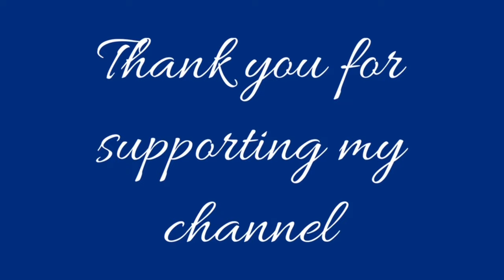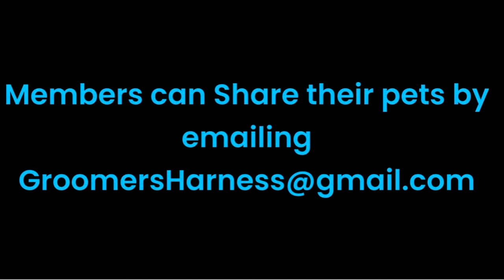Scottish Terrier Dog Grooming Tips.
Grande Style Dog Grooming no longer grooms dogs over 20 lbs. This video was made during a time when I was grooming larger dogs.